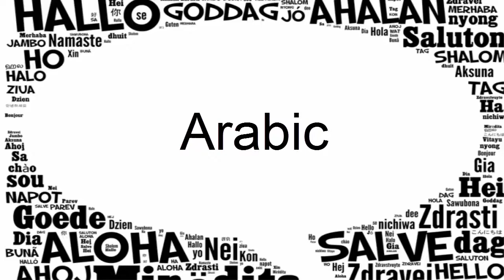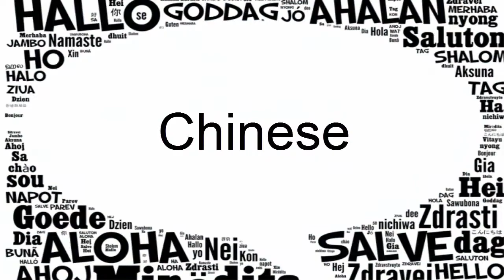Top 5 most spoken languages in the world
5. Hindi

India is second largest country in the world according to its population which is near to 130 crores that is this actually reason
Hindi language mostly spoken by many people with the Indian another official language of this country is English.
Hindi language is part of Indo-Aryan group with the branch of Indo European language family also widely speaks in Nepal, Fiji,
Pakistan and Bhutan. It’s an Indian first language which is spoken by 380 million people, Hindi and Urdu almost same languages
but written and vocabulary make a separate from each other’s according to linguistic standards. 260 million native speakers

4. Arabic

Arabia is widely spoken in Bahrain, Comoros, Chad, Egypt, Iraq, Israel, Libya, Saudi Arabia, Somalia, Sudan and other many countries
and most spoken language in the world due to speak in many countries. It’s an official language in united state and its also
liturgical language of 1.6 billion Muslims, Arabic is language of Quran. It’s a different language of as compare to English and
other languages of Europe. Arabic words start with the single constant of vowel it’s not only language use in Arab.
It written as right to left without capital letters. 420 million people

3. Spanish

75% of Spanish language is derived from Latin and part of Ibero-romance group of language. Spanish is one of the six official
language in United Nations also used as a official language in European unions, Union of south American nations, Caribbean states
and other many organizations. Spanish native language spoken by more than 437 million, in America its spoken by 418 million people
because 19 countries in the central and south American speak this Spanish language but it’s difficult language to speak and
furnished many words to the English language. 855 million native speakers

2. English

English is a western Germanic language and most spoken language in the world it speak by the many countries also spoken and learning
by billion of people. Sixty percent English derived from Latin and sometimes it’s known as most Latin of Germanic languages,
different from other Germanic languages. It is developed before more than 1400 years and changed with the passage of time and
many countries around the world speak this language. English is mostly popular in USA, Australia, New Zeeland, UK, Canada,
South Africa, Hong Kong and many others and speak by 890 million speakers. 1 billion people

1. Chinese

It’s a most spoken language in the world because its language of most highly populated country china which is most developed and
organized country. Chinese language speaks by 1.2 billion speakers as their first language but it’s really difficult language to
learn with complex tones. This language is Chinese and Taiwan official language also one of four official language of Singapore
and one of six official language of United Nation other countries included Canada, Indonesia, and Philippines.
Chinese language distributes to near countries with a variety of means. 955 million people, 14.4% of the world’s population,
claim it as their native tongue 1.2 billion